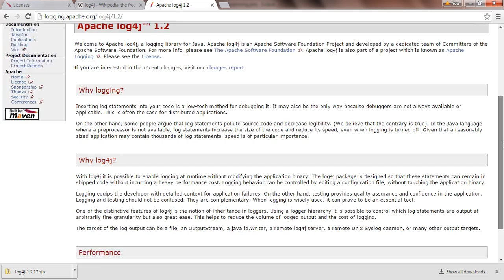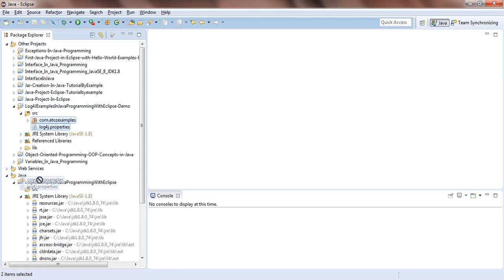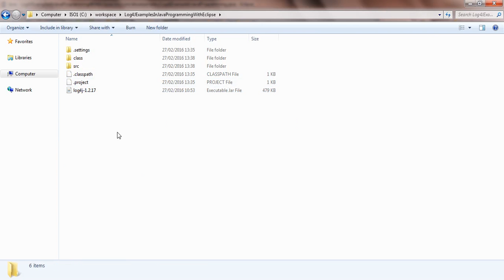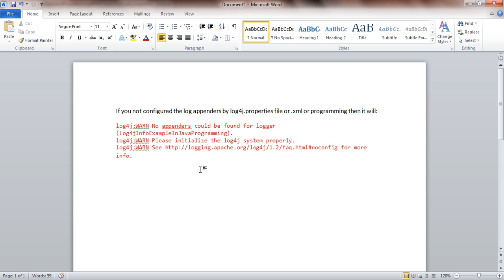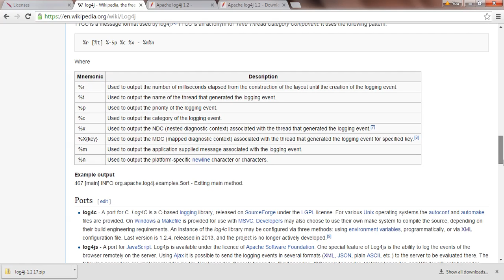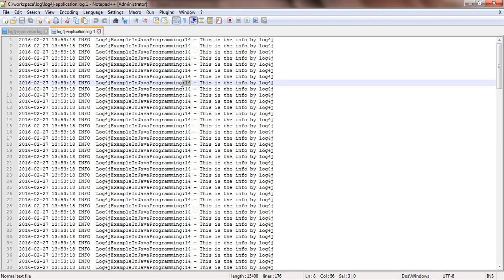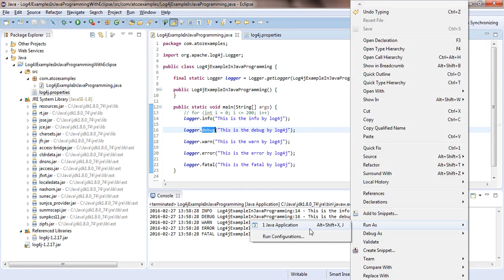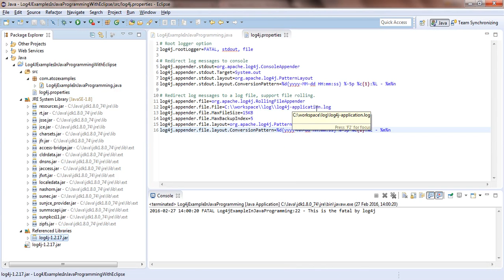Log4j in Java Programming with Eclipse Example, Tutorial and Video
Ref:
Apache log4j is a Java-based logging utility. It was originally written by Ceki Gülcü and is now a project of the Apache Software Foundation. log4j is one of several Java logging frameworks.